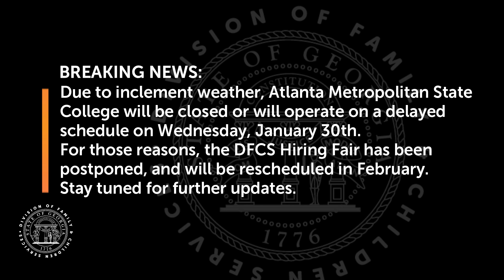Tom's Tuesday Talk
Breaking News: Due to possible inclement weather, Atlanta Metropolitan State College will be closed or will operate on a delayed schedule on Wednesday (1/30). For those reasons, the DFCS Hiring Fair is rescheduled to February. Stayed tuned for updates.